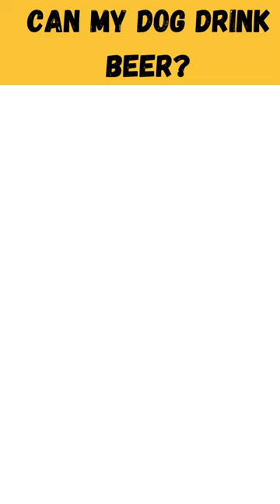Can my dog drink beer?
Never give beer made for humans to dogs. Beer includes alcohol, which is poisonous to dogs. Even a small amount of beer can make a dog ill from alcohol poisoning.